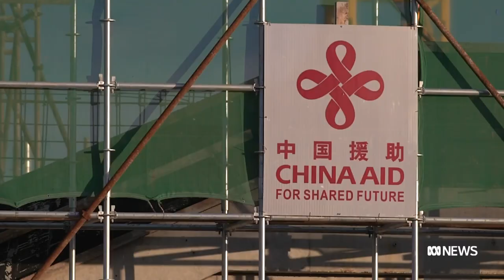Solomon Islands push ahead with plan to build Huawei phone towers with $100m China loan | The World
Solomon Islands is pushing ahead with a contentious plan to borrow almost $100 million from China to build mobile phone towers. That's despite an internal report warning the project may not stack up financially. Foreign affairs reporter Stephen Dziedzic has more.